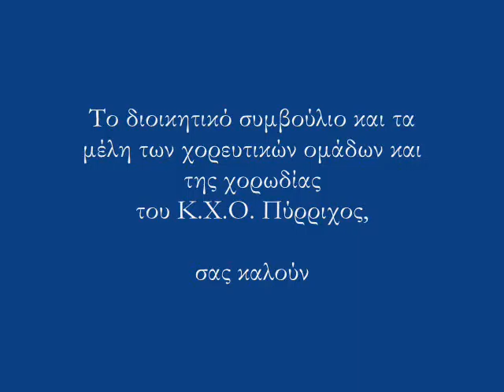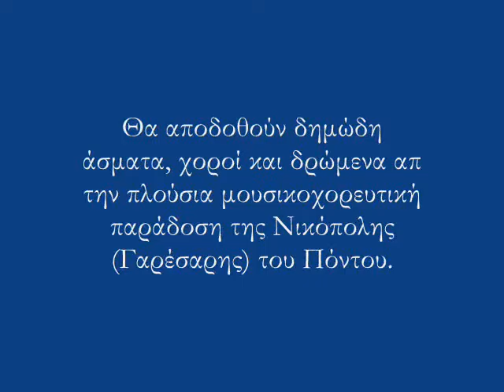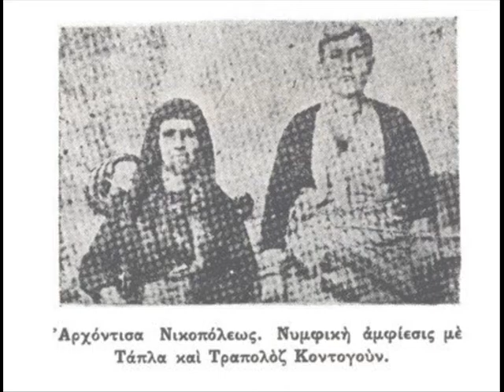Ετήσιος χορός Κ.Χ.Ο. Πύρριχος - Αφιέρωμα στη Νικόπολη του Πόντου (2017)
Το Διοικητικό Συμβούλιο καθώς τα μέλη των χορευτικών ομάδων και της χορωδίας, σας προσκαλούν στον ετήσιο χορό του ΚΧΟ Πύρριχος που θα πραγματοποιηθεί στο κέντρο Σταύρος στη Ν. Ευκαρπία Θεσσαλονίκης την Κυριακή 2 Απριλίου 2017 στις 13:00 το μεσημέρι.